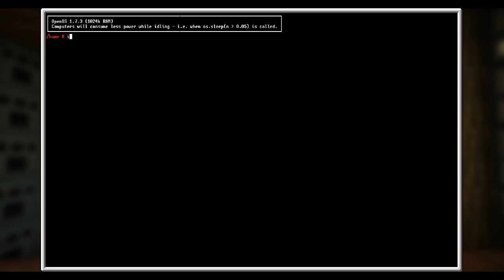Project: Unstable [S6][#259] EnderIO Slice N' Spice und Soul Binder Automatisierung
Seelenlos geht es in der Beschreibung weiter ...

▬▬▬▬▬▬▬●DAS PROJEKT●▬▬▬▬▬▬▬▬▬▬▬▬▬▬▬▬▬▬▬▬▬▬▬▬
Minecraft-Version: 1.12.2

▬▬▬▬▬▬▬●DAS SPIEL●▬▬▬▬▬▬▬▬▬▬▬▬▬▬▬▬▬▬▬▬▬▬▬▬▬▬
MINECRAFT

▬▬▬▬▬▬▬●MUSIK●▬▬▬▬▬▬▬▬▬▬▬▬▬▬▬▬▬▬▬▬▬▬▬▬▬▬▬▬
◊ The Glory Days (Album) by Big Giant Circle (used with permission)